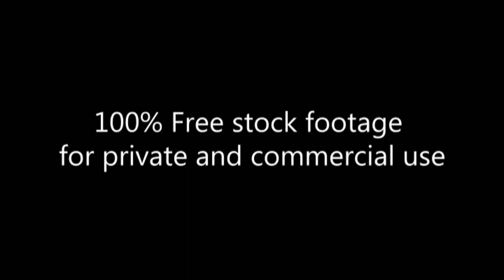World Trade Center_ Footage 216_Ground Zero_Down Town Manhattan_Граунд Зиро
Ground Zero
Different views
Down Town Manhattan
Граунд Зиро Всемирный торговый центр

Free HD Stock Footage Archive:
100% Free stock footage for private and commercial use.